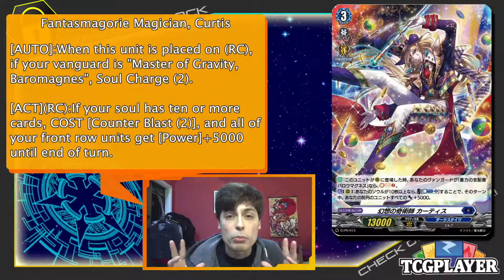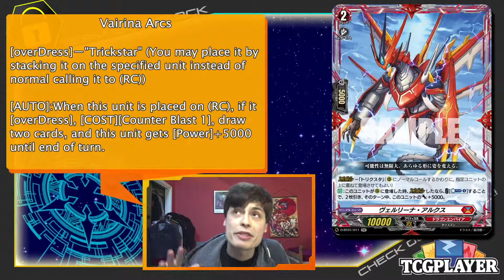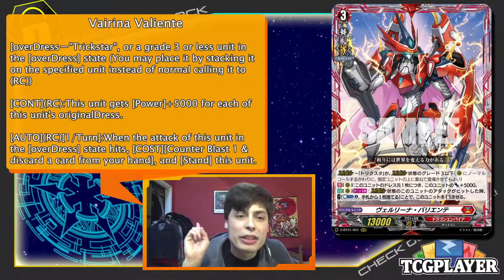Vairina Valiente Finally Revealed! and more Shiny Cardboard!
How we doing guys! In todays video John is going over some of the latest cards from the recent Vanguard Livestream. Valiente hype is here! Are you guys excited? Let us know!

John's Personal Twitter!

Thumbnail and video edited by:

John S.

Alphonsus D.

Henry R.